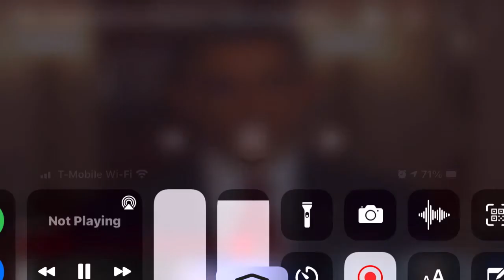Obama announces death of bin laden 2011-2021 ten years today